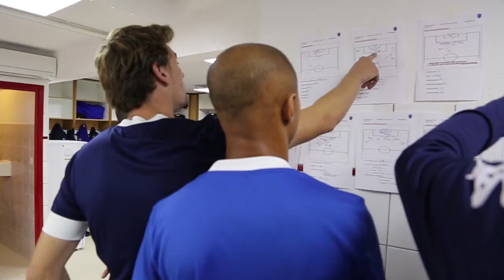Coupe de France - Avant Chambly/Estac